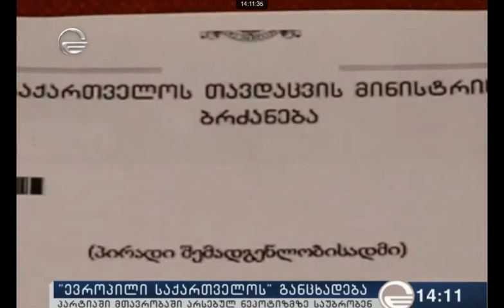29.04.2017 იმედი 14:11